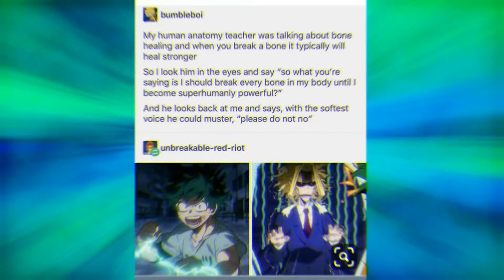ANIME memes that are worth watching #2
Hey viewers I got a new funny memes video ( ANIME memes that are worth watching #2 | Dank Memes ), these memes are personally hand-picked by me.

If your memes got into the video and you want to remove them, please send a msg to , I try my best to remove them.

Your support makes it better and better.